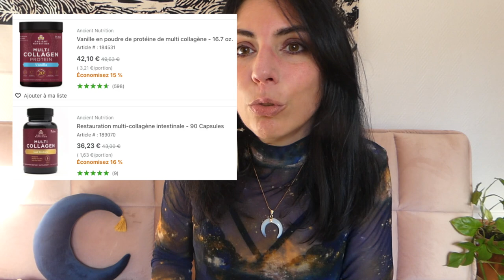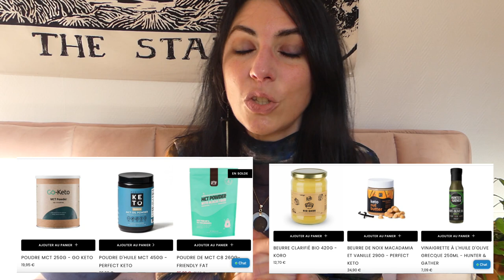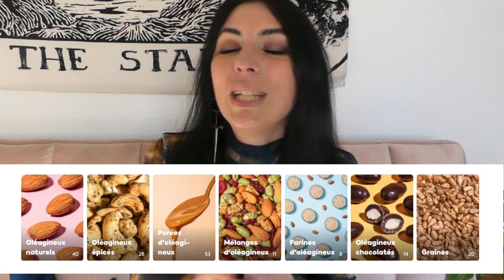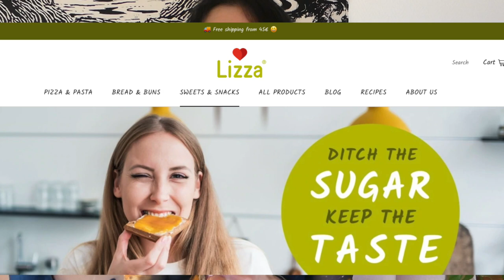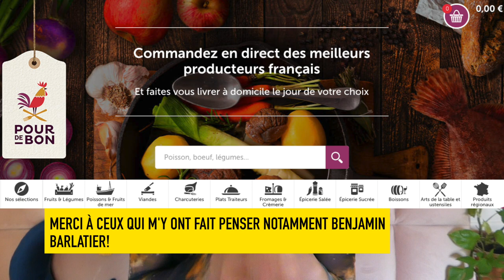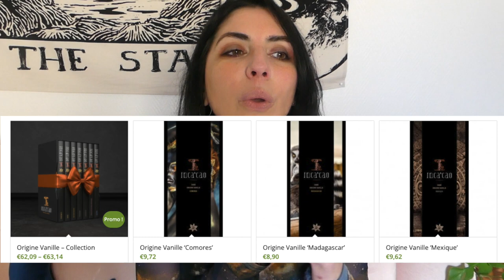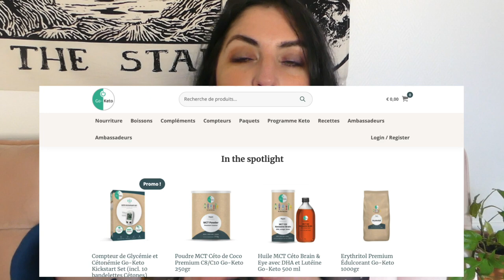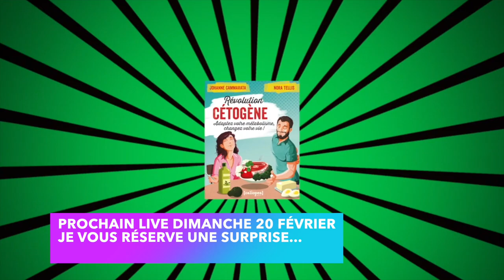BOUTIQUES KETO: JE PASSE TOUT EN REVUE!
DIMANCHE 20 FÉVRIER: PROCHAIN LIVE SUR MA CHAÎNE

𝕃𝔼𝕊 𝔹𝕆𝕌𝕋𝕀ℚ𝕌𝔼𝕊 𝕊ℙ𝔼ℂ𝕀𝔸𝕃𝕀𝕊𝔼𝔼𝕊
ℙ𝕆𝕌ℝ𝔻𝔼𝔹𝕆ℕ

-10% sur votre commande avec mon code sueprketo10

𝕀ℕℂ𝔸ℂ𝔸𝕆
-10% sur votre commande avec le code inca johanne

𝕃𝔼𝕊 𝔸𝕌𝕋ℝ𝔼𝕊
𝕂𝕆ℝ𝕆

00:00 - INTRO
01:12 - supermarché à l'americaine
08:37 - badrun chez allmyketo
13:32 - koro
16:14 - lizza lowcarb
18:31 - brain effect
20:25 - pourdebon
23:00 - nutribe
24:45 - incacao
30:58 - goketo

𝕄𝕆ℕ 𝕃𝕀𝕍ℝ𝔼 "ℝ𝔼𝕍𝕆𝕃𝕌𝕋𝕀𝕆ℕ ℂ𝔼𝕋𝕆𝔾𝔼ℕ𝔼"
est disponible à la fnac, chez Decître, en commande chez n’importe quel libraire, et si vous voulez l’avoir plus vite, c’est

💖 Ou trouver un lecteur de glycémie?
J'utilise le go-keto, disponible sur le site de swiss point of care

💖 Où trouver la crème MCT nutribe profitez de -10% sur votre commande avec le code SUPERKETO10

-10% sur votre commande avec le code inca johanne

💖 Et pour tous les autres produits bizarres que je vous présente des fois, ils sont tous regroupés par catégories dans mon amazon shop : vous avez les rubriques compléments alimentaires, accessoires, sport, sommeil, etc. N'hésitez pas à demander si vous avez des questions!